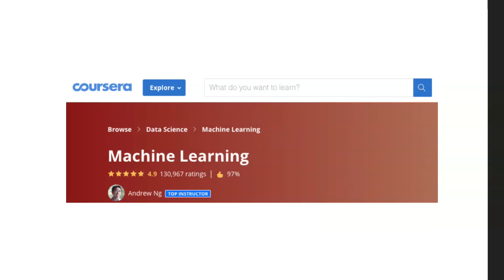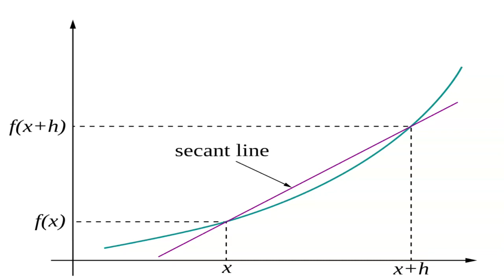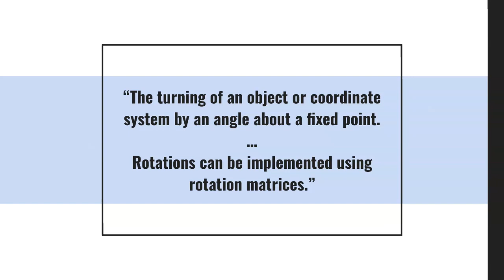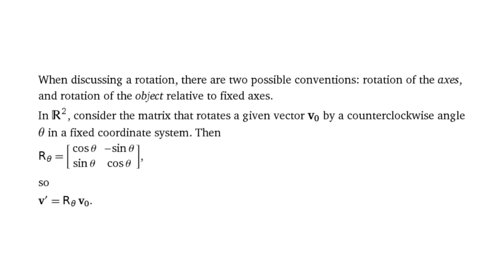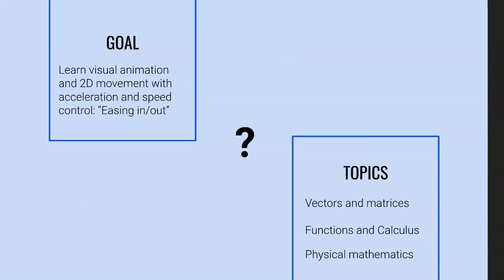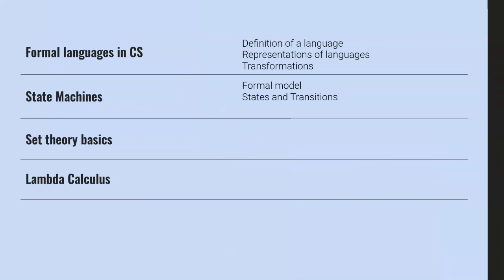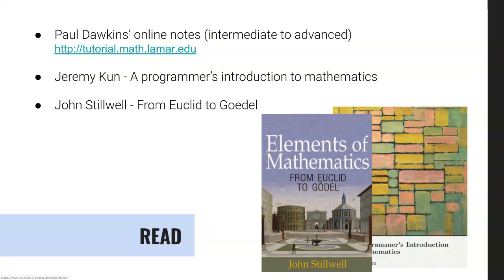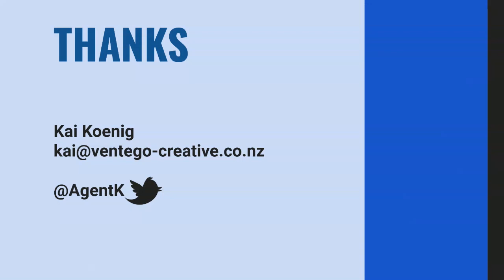Mathematics for Developers by Kai Koenig EN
This session was given at Paris Android Makers 2020 by Kai Koenig.

20-30 years ago the classic path to a software development career was a degree in computer science, mathematics or a closely related field. Our eco-system has changed a lot since then and many developers have joined the industry from all walks of life: self-educated, going through developer bootcamps, cross-training from other professions etc.

While mathematics is not necessarily a requirement to be a good software developer, there are a lot of areas in our day-to-day work that use maths to a varying degree. Think about animations, machine learning, functional programming, lambda calculus and many more.

This talk is for people who are interested in extending their maths knowledge, building up on existing foundations or starting from scratch.

While it's obviously impossible to teach maths in 40 minutes, this session will look at common areas in which maths help us being better developers and at the pathways to build up the knowledge needed. You will leave this talk with an idea of what might be useful to know and brush up on and some guidance on how to get there.